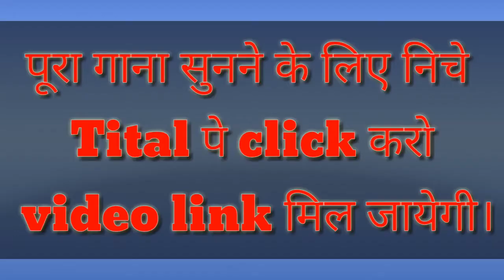Banjo And Nashik में बजनेवाला 1st Song बजाना सीखो Step By Step 😇.